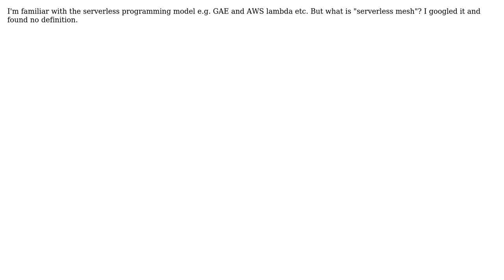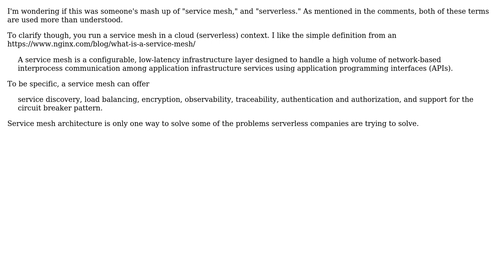Software Engineering: What is "serverless mesh"?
With thanks & praise to God, and with thanks to the many people who have made this project possible! | Content (except music & images) licensed under CC BY-SA | Music | Images & others | With thanks to user Robert Houghton user Niklas Rosencrantz and the Stack Exchange Network Trademarks are property of their respective owners. You are responsible for your own actions.